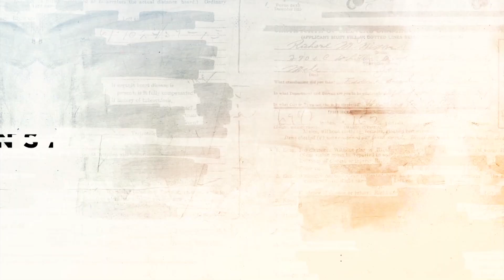Nebojša Stefanović ne želi da vrši pritisak na Unutrašnju kontrolu MUP-a u slučaju Hercegovačka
U Izveštaju o radu Policije, koji je ministar Stefanović danas predstavio pred nadležnim odborom Skupštine Srbije, nema reči o događajima u Hercegovačkoj, kada je grupa nepoznatih ljudi uz pomoć bagera u sred noći srušila više objekata.